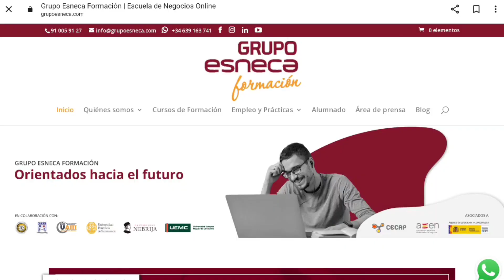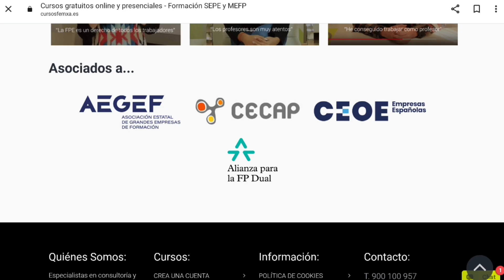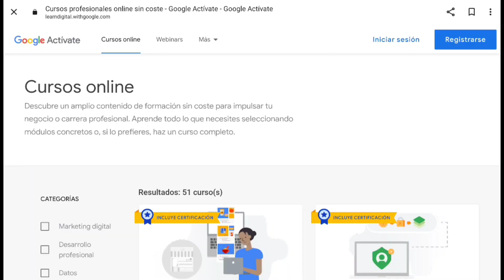Cómo obtener el PERMISO de RESIDENCIA por CUENTA PROPIA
¿Sueñas con vivir en España y tener el permiso de residencia? En este video, te mostraré paso a paso cómo obtener el permiso de residencia a través de un negocio digital. Con la creciente demanda de emprendedores en el ámbito digital, España ofrece oportunidades únicas para aquellos que desean vivir y trabajar en este hermoso país. En este tutorial actualizado para el año 2023, descubrirás los requisitos legales y los pasos clave para establecer un negocio digital exitoso que te permita obtener el permiso de residencia en España.